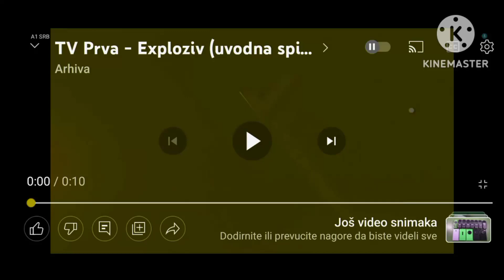Exploziv Ident In Mari Group